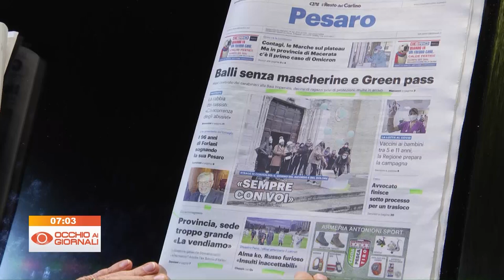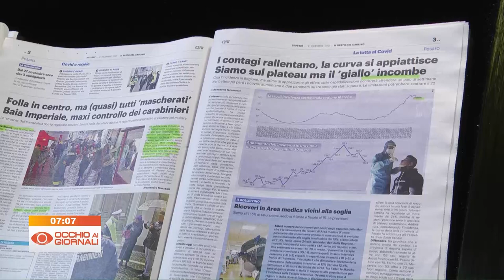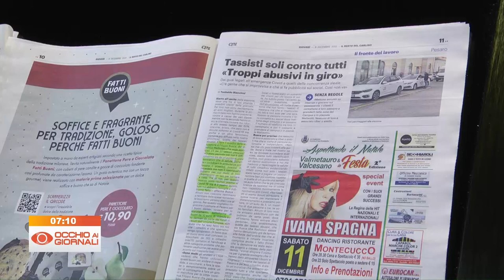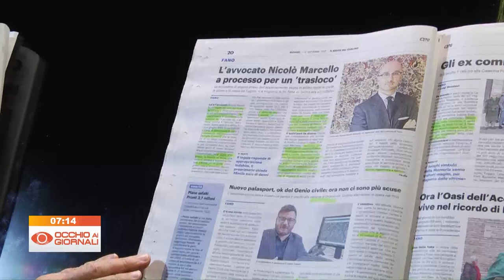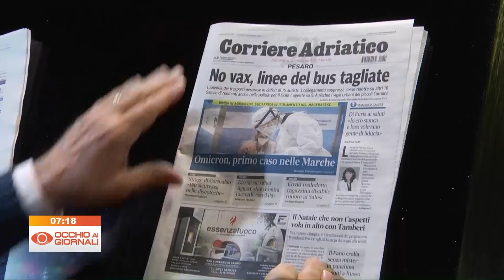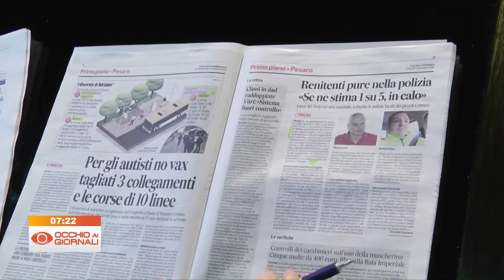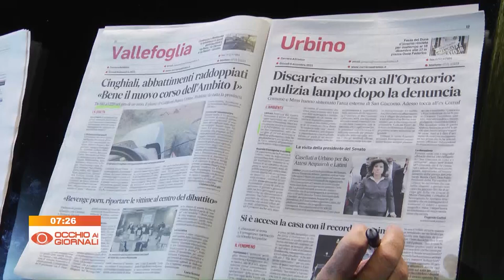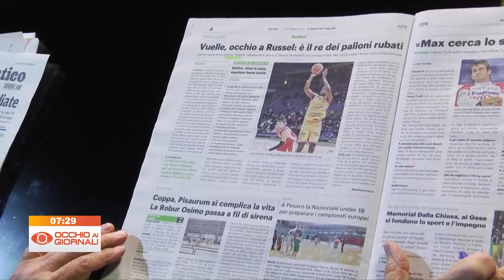Occhio ai Giornali 9 dicembre 2021